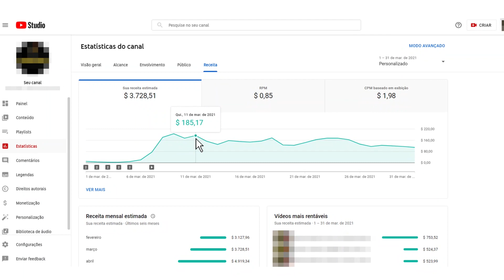MC ORELHA FAZ REVELAÇÃO PESADÍSSIMA | iCortes